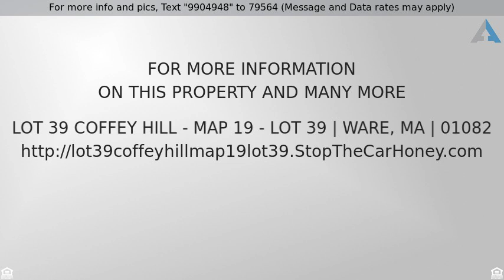Priced at $21,000 - Lot 39 Coffey Hill - Map 19 - Lot 39, Ware, MA 01082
Beautiful, wooded building lots available in a lov

Beautiful, wooded building lots available in a lovely country setting. Looking for some Country Life Property? Is it NEW Construction you’d like? Builders & Contractors please take note of this opportunity, with pricing that allows you to build reasonably. These are the lots for you! 3 lots to choose from, see MLS s : 75224176 and 75224177 If this property is no longer active or you are the homeowner and wish it to be removed, please contact us at .